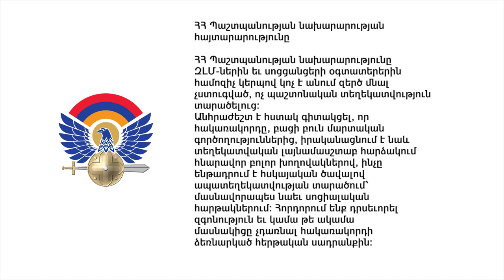ՀՀ պաշտպանության նախարարության հայտարարությունը